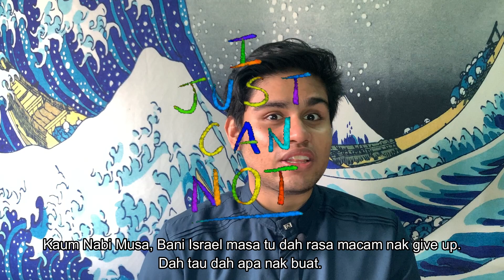QOTD: Loosing Hope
Assalamualaikum guys! Question of the day is on loosing hope. Putus harapan. Tipu lah kalau cakap tak de orang yang tak pernah rasa ni kan. It'll mean the world to me ❤